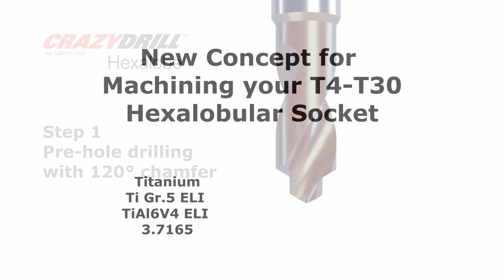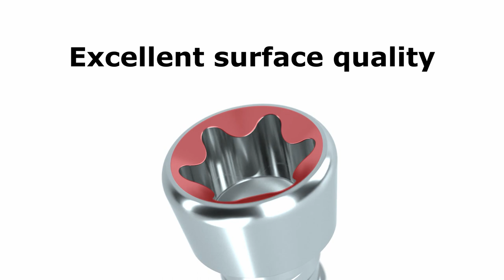New Crazy Hexalobe for titan medical bones screws - MIKRON TOOL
The new concept for machining your hexalobular socket!

Mikron Group